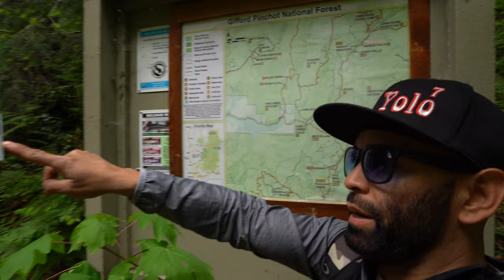🔵 Explorando Lower Lewis Falls (Cougar Washington) espectacular cascada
El río Lewis es un afluente del río Columbia, de aproximadamente 95 millas (153 km) de largo, en el suroeste de Washington en los Estados Unidos. Drena parte de la Cordillera de las Cascadas al norte del río Columbia. La cuenca de drenaje del río Lewis cubre aproximadamente 1,046 millas cuadradas (2,709 km2). La descarga media anual del río es de aproximadamente 6,125 pies cúbicos por segundo (173.4 m3 / s). A diferencia del cercano condado de Lewis y Fort Lewis, el río Lewis no recibió el nombre de Meriwether Lewis, sino más bien de A. Lee Lewis, uno de los primeros colonos que vivía cerca de la desembocadura del río.
Al igual que muchos grupos tribales de nativos americanos, los grupos nativos en el río Lewis experimentaron un colapso de la población como resultado de una epidemia de 1830 introducida por los primeros colonos. Por esta razón, muchas de las primeras observaciones registradas incluyen grandes cambios y cambios en las poblaciones tribales. Las listas tribales compiladas por la antropóloga Verne F. Ray mencionan un pueblo a unas 5 millas (8,0 km) aguas arriba de la desembocadura de Lewis, que originalmente estaba poblado por Cowlitz, pero que pasó de 1830 a una población de Klickitat.  Lewis y Clark se encontraron con un grupo tribal en el río Lewis al que llamaron "Cathlapotles", que se cree que son chinook, pero también registraron una aldea de habla sahaptina cerca de la boca de los Lewis, que probablemente eran personas de Klickitat.

Uno de los primeros avistamientos registrados de Lewis fue en 1792, cuando William Robert Broughton pasó la boca de Lewis mientras exploraba el río Columbia durante la Expedición de Vancouver. Lo llamó el río Rushleigh en ese momento. En el momento en que Lewis y Clark cruzaron el río, ya habían llamado al río Snake Lewis,  y se referían al actual Lewis como el Cathlapoote. Otros nombres registrados históricamente incluyen el Kattlepoutal y el río Washington.

La Ley de Reclamación de Tierras de Donación de 1850 trajo una afluencia de colonos a la región, pero justo antes de eso en 1845, Adolphus Lee Lewis se retiró de la Compañía de la Bahía de Hudson y estableció una reclamación de tierras cerca de la actual Woodland. Lewis se convirtió en el agrimensor del condado en 1856, y aplicó su propio nombre al río.-

 -- La dirección es:
Gifford Pinchot National Foret
Cougar, WA  98616